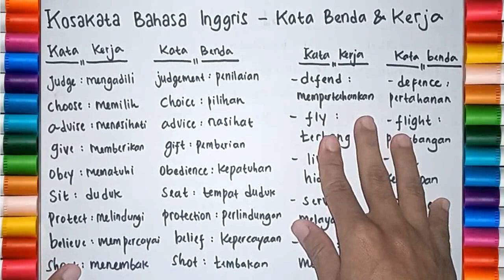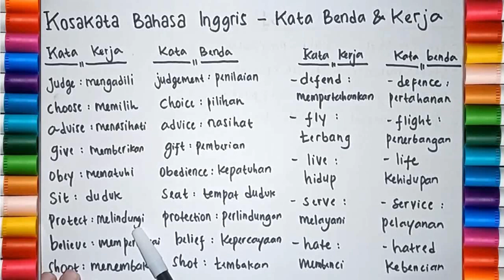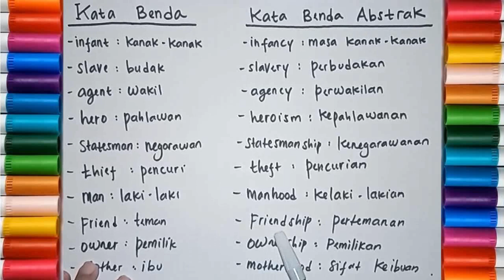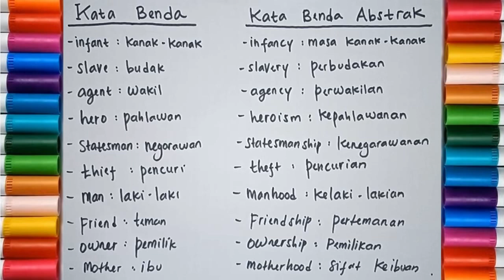KOSAKATA BAHASA INGGRIS TENTANG KATA KERJA DAN KATA BENDA YANG MUDAH DIHAFALKAN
Video kosakata bahasa inggris dan artinya